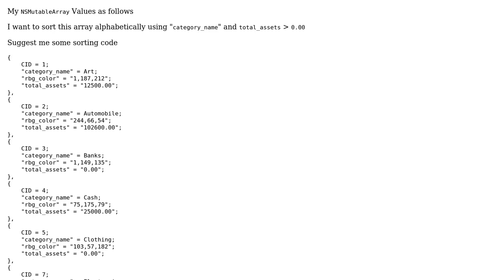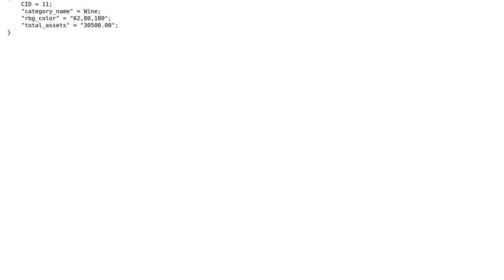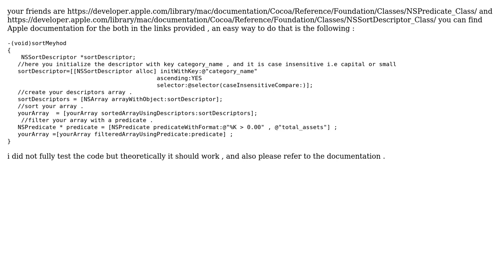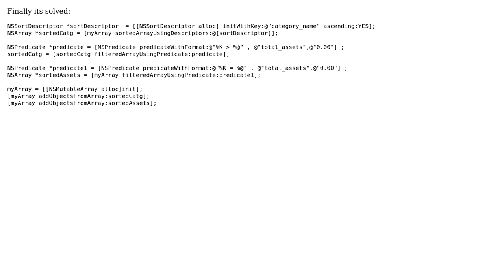How to sort nsmutablearray with two key values? (4 Solutions!!)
How to sort nsmutablearray with two key values?

With thanks & praise to God, and with thanks to the many people who have made this project possible! | Content (except music & images) licensed under CC BY-SA | Music | Images & others | With thanks to user Velu Loganathan user Suhit Patil user Ashish P. user Abd Al-rhman Taher Badary and the Stack Exchange Network Trademarks are property of their respective owners. You are responsible for your own actions.